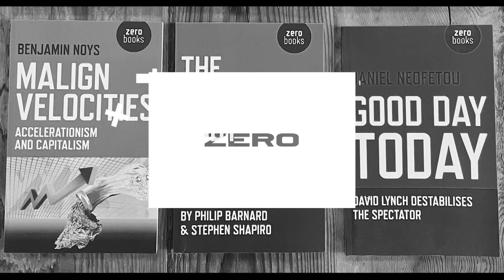'Specters of Revolt': Marxism, Anarchism, and Resistance to Capitalism with Richard Gilman-Opalsky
Richard Gilman-Opalsky is a professor of politics at the University of Illinois Springfield. In this episode, he joins Kenny and Kyle to discuss his 2016 book ‘Specters of Revolt: On the Intellect of Insurrection and Philosophy from Below’, as well as his more recent project. Richard’s approach is guided by French theorists associated with the Situationist movement, and draws on the vast history of revolt, from the Third Servile War to the Zapatistas, seeking to explain the prospects for resistance to capitalism today. As well as this, Richard discusses the relation between Marxism and anarchism, the limitations of utopianism, and the manipulation of desire.

Acid Horizon